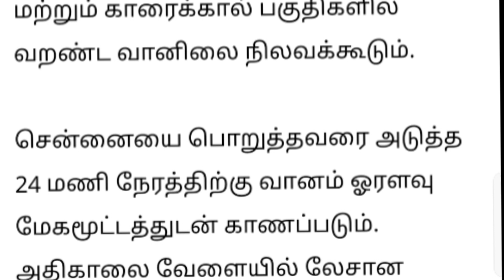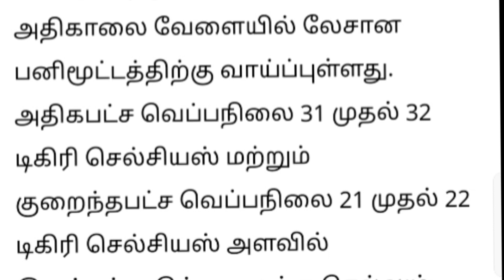அடுத்த 4 நாட்கள் வானிலை எப்படி இருக்கும்.? சென்னை வானிலை ஆய்வு மையம் தகவல்.!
Budget 2023: பட்ஜெட்டில் பெண்களுக்கான சூப்பர் திட்டம்! 7.5 % வட்டி வழங்கும் புதிய சேமிப்பு திட்டம்!

பயிர் காப்பீடு யாருக்கு.? எவ்வளவு.? தொகை.? தமிழக அரசு வெளியிட்டுள்ள பட்டியல்...!